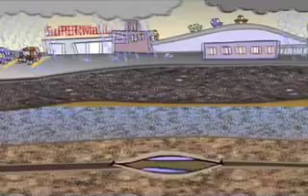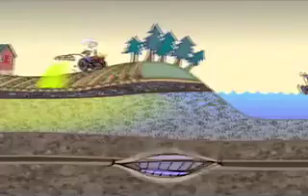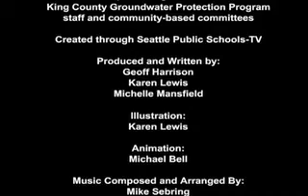From the archives: The Groundwater Story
Animated groundhogs sing praise for groundwater to a groovy tune while the aquifer itself pipes up with educational messaging.